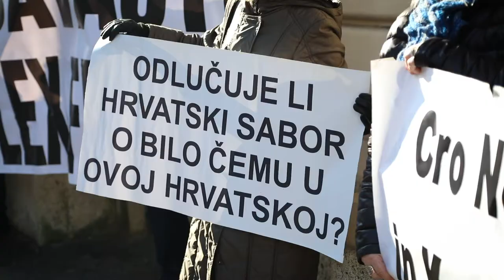// Croatian citizens with 8 members of parliament in front of DORH //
President of political party Promijenimo hrvatsku and other politicians with Croatian citizens in front of DORH (State Attorney's Office of the Republic of Croatia). They demand that the State Attorney's Office become an institution of Croatian citizens.
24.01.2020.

MakeMakepictures Production